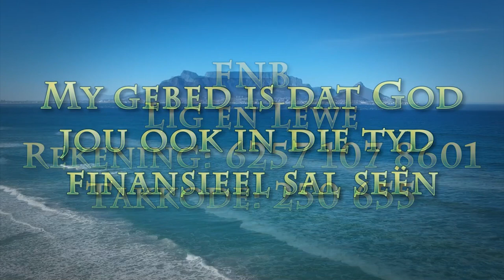Sterkte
Pastoor Leon van Rensburg se boodskap van 25 Junie 2023. Skrifgedeelte Psalm 92:11